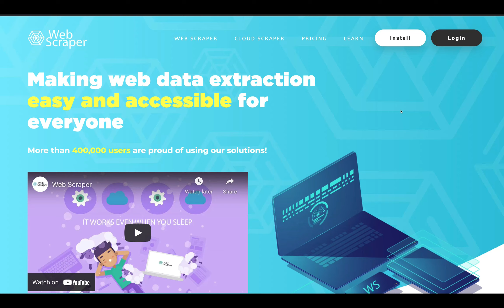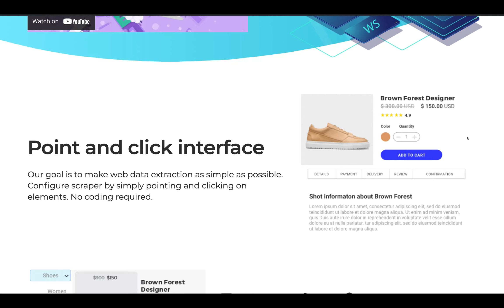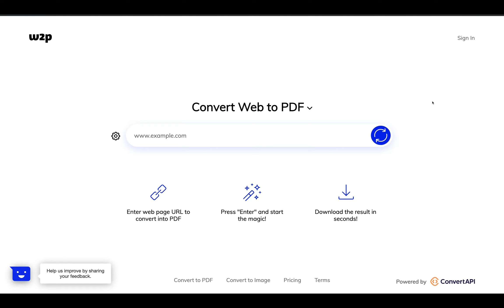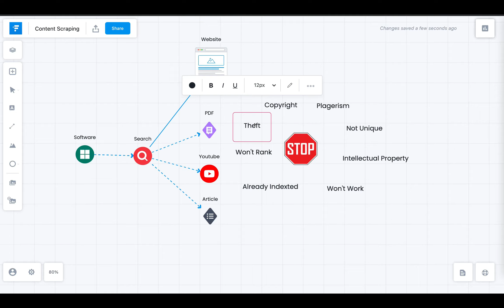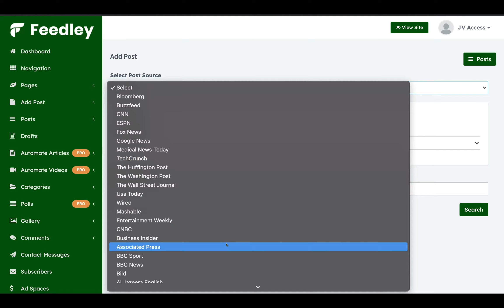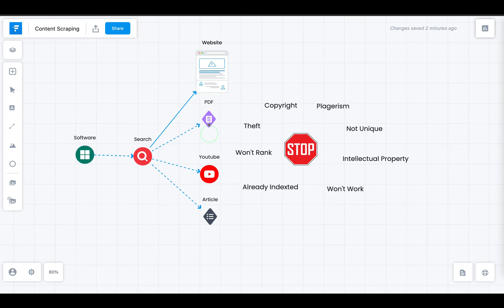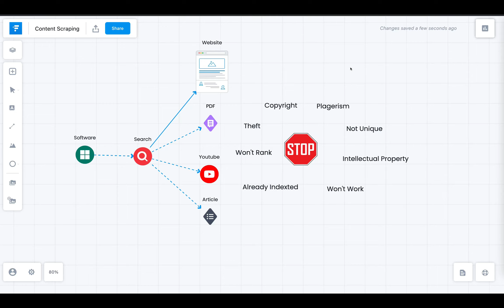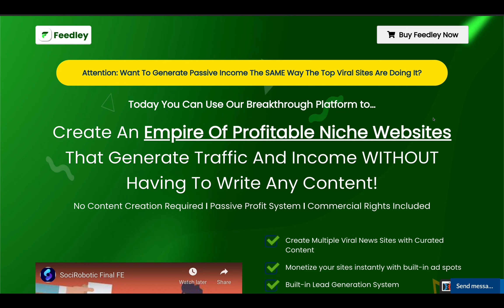The Dangers Of Content Scraping 😩 Copyright Warning ⚠️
Today I discuss the dangers of content scraping.

In this video, I am going to walk through content scraping, the legitimate use for content scraping, and the form that is completely illegal.

I will cover exactly why content scraping is in fact completely legal, what it can be used for and the underlying strategy behind content scraping.

We will have a look at a product that promotes the use of content scraping to build a business, this is where things go wrong for content scraping.

I should you the dangers of content scraping and how, if you are using content scrapers to take other people's content you are breaking every rule in the book. You simply cannot scrape content from other people's websites and use it as your own.

Not only is this completely immoral and illegal but it will not work.

Makes sure you watch today's video to get all of the details, avoid making this mistake as it could lead to serious issues!

TIMELINE
0:00 The Dangers Of Content Scraping
1:19 What is content scraping?
2:11 Legitimate examples of content scraping
4:41 Content scraping strategy
6:34 Products that promote content scraping
8:49 Why content scraping doesn't work

Thank you for taking the time to watch my video I truly appreciate the time you have taken out of your day 👊